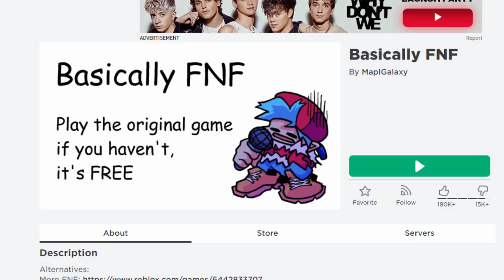แข่งร้องเพลงแร๊พแย่งสาว..แต่สาวไม่ค่อยน่าแย่งเท่าไหร่! | Roblox Basically FNF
เกมนี้กำลังฮิตกันเลยกับการร้องเพลงแร๊พโย่วววจีบสาวนั่นเอง ในวันนี้พี่นิวจะมาโชว์ร้องแร๊พให้ไฟลุกกันเลยทีเดียว